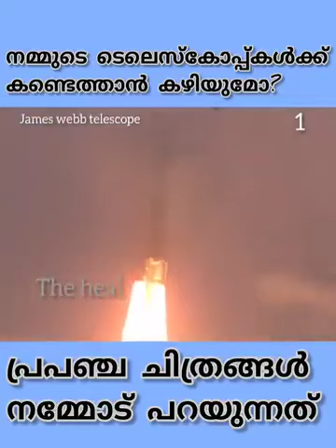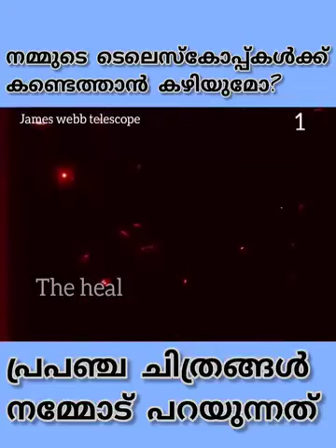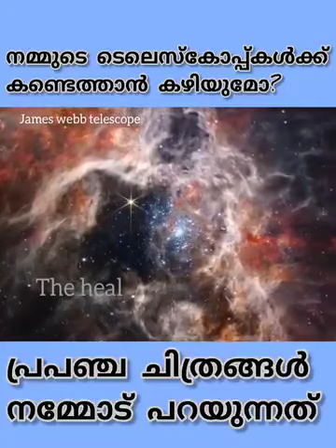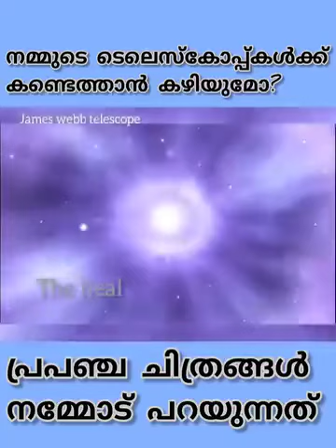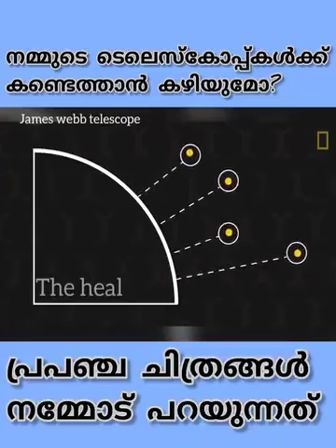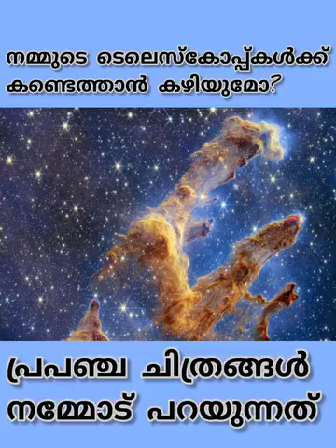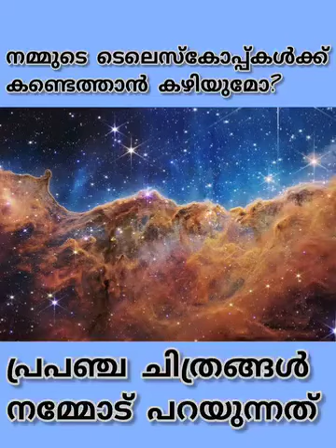നമ്മുടെ ടെലെസ്കോപ്കൾക് കണ്ടെതാൻ കഴിയുമോ